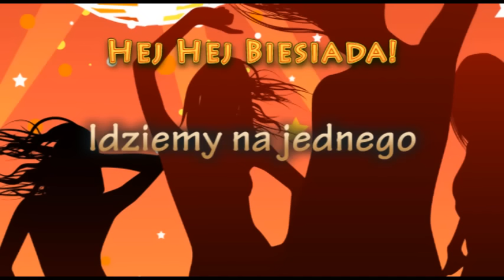Weselne Hity - Idziemy na jednego - Muzyka Biesiadna - całe utwory - składanka na imprezę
Kolekcja z muzyką biesiadną to kilka godzin wspaniałej zabawy i relaksu. Piosenki cygańskie, staropolskie, weselne, miłosne, frywolne...

Repertuar, który każdemu w duszy gra, który śpiewamy u cioci na imieninach, czy przy wspólnym biesiadowaniu. Tej kolekcji zachwalać nie trzeba, macie Państwo gwarancję spędzenia niezapomnianych chwil w dobrej atmosferze, do śmiechu i do łez.

Zapraszamy do wspólnej zabawy!